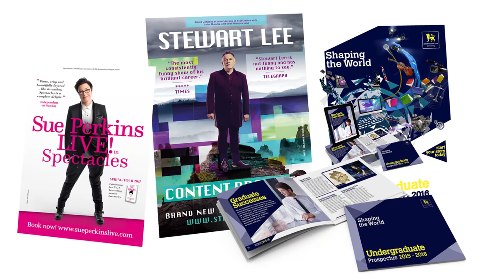Astwood Showreel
Whether you need help with design and your brand image or your online presence, we provide services that build a lasting connection with your audience. From content strategy to email marketing, we do it well and with a smile.